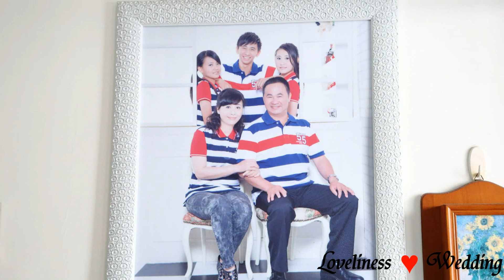楷瀚&予甄 單文定儀式 平面攝影 相片MV